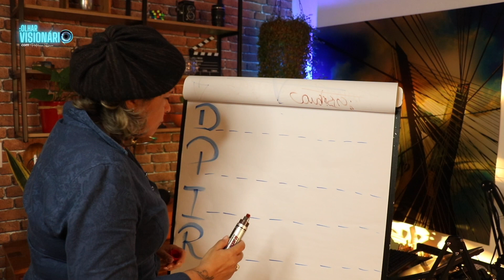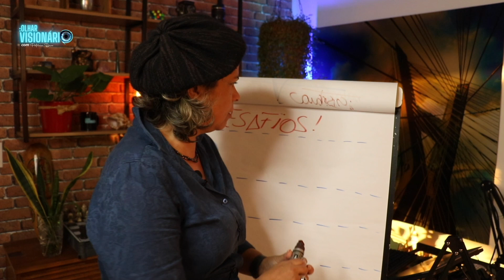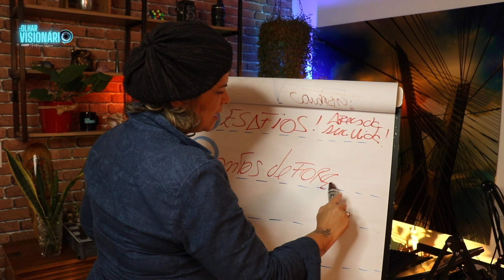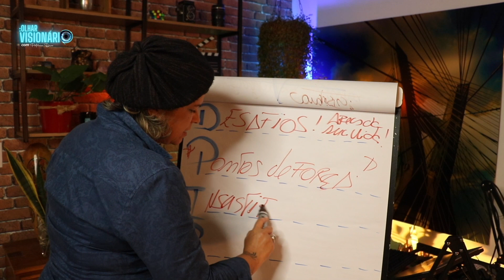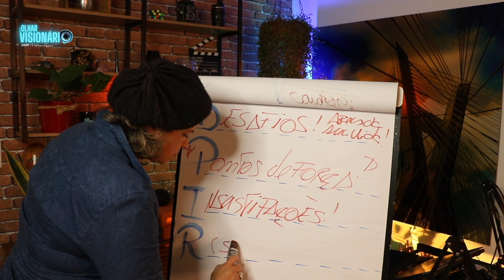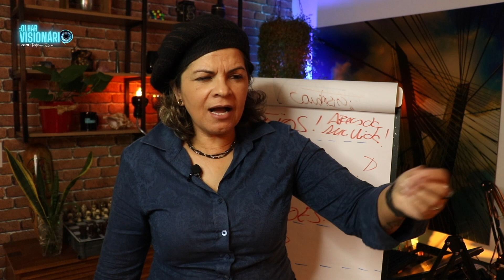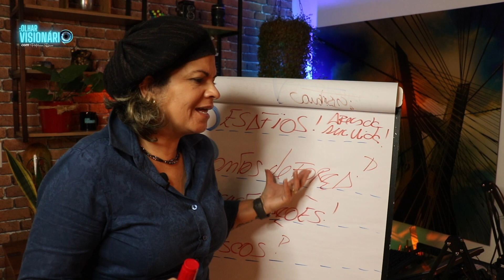EXECUTE ESSA FERRAMENTA QUE VAI TE AJUDAR A MAPEAR O MOMENTO ATUAL TE DANDO NOVAS DIREÇÕES!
Aprenda a dar novos passos com anotações que podem e vão te ajudar a tomar novas decisões. Tanto quanto a fazer pequenas mudanças com mais foco e menos peso!